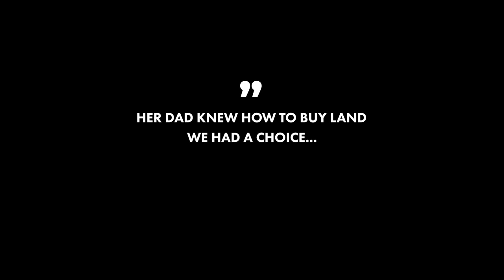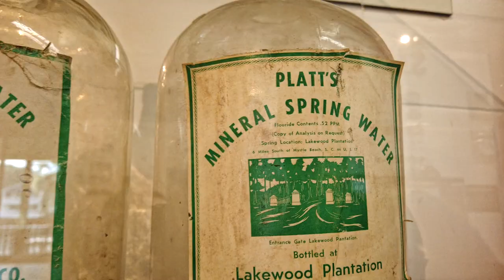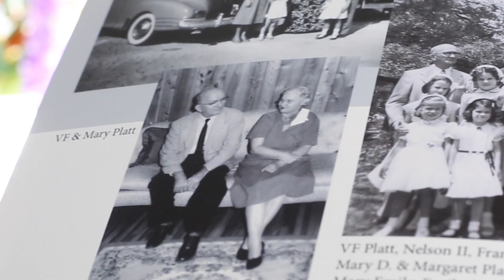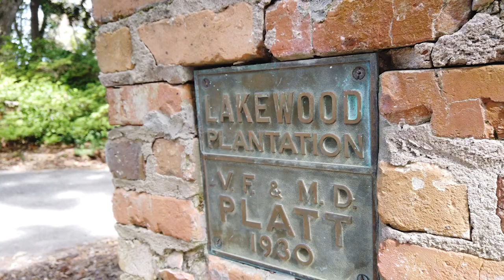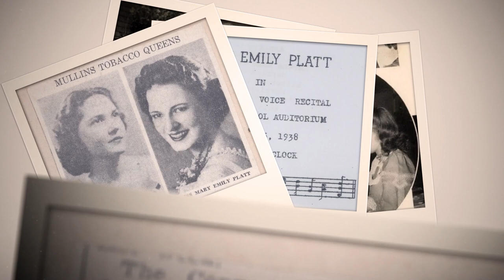Episode 2: Growing the Land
With any good story, one must start at the very beginning. Go back in time with us to 1914, where it all began, where a woman jumped into the ocean and saved a drowning man.